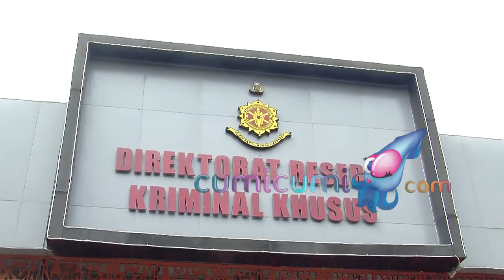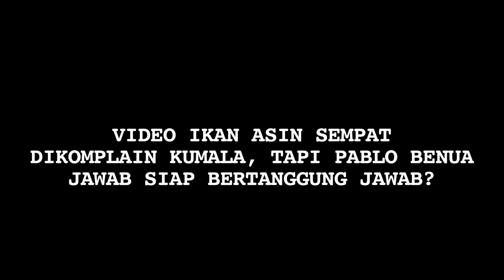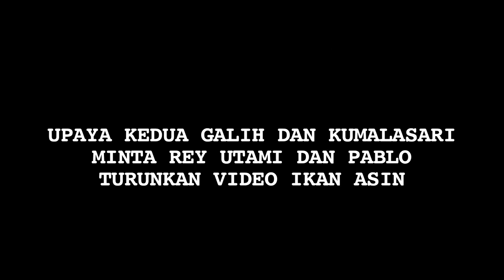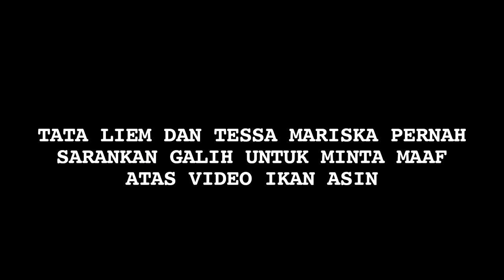Tessa Mariska-Tata Liem Sempat Ingatkan Galih-Rey Utami Soal Video Ikan Asin - Cumicam 12 Juli 2019